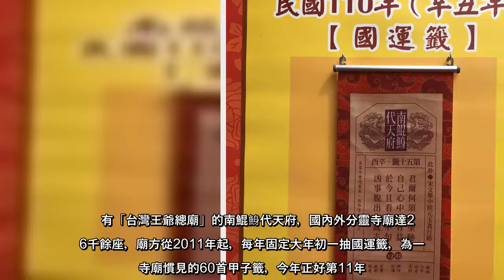台南北門南鯤鯓代天府，因為連年國運籤神準引發各方矚目，今天大年初一上午11時依慣例在五王殿前登場，結果今年非常順利，與往年不同大約只花3分鐘，董事...